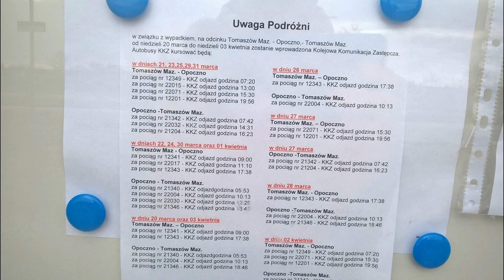Kolej w Opocznie. CMK (D29 - 4) i D29 - 25 (Łódź Kaliska - Dębica)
0:05 SM42 1245 z pociągiem towarowym manewruje na stacji Opoczno
3:05 ED250 PENDOLINO jako EIP rel.Warszawa Wschodnia - Wrocław Główny
3:37 EU44 HUSARZ z EIC "Varsovia" rel.Warszawa Wschodnia - Budapest Keleti pályaudvar
4:19 ED250 PENDOLINO jako EIP rel.Kraków Główny - Warszawa Wschodnia
4:36 ED160 jako IC w stronę Opoczna Południa
4:50 EP09 004 z TLK "Kościuszko" do Warszawy Wschodniej
5:29 EP09 z EIC "Kaszub" rel.Gdynia Główna - Kraków Główny
6:13 EP07 1033 z niezidentyfikowanym pociągiem PKP InterCity X2
6:58 ED250 jako EIP vs. ED74 jako IC "Korczak" MIJANKA NA CMK!!!
7:43 SA135 020 jako REGIO do Tomaszowa Mazowieckiego na stacji Opoczno
7:48 SA135 020 jako REGIO Opoczno - Tomaszów Mazowiecki na stacji Opoczno
7:53 Informacja o zastąpieniu niektórych pociągów REGIO autobusami KKZ
7:58 KKZ za REGIO nr.21204 na odcinku Opoczno - Tomaszów